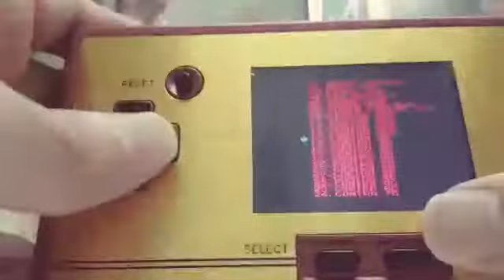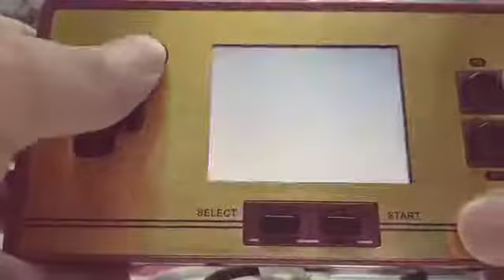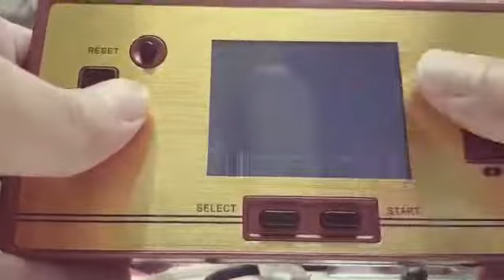Portable Atari Switch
PORTABLE ATARI SWITCH ! Hanya RM168

NEW STOCK ARRIVE!! STOCK BARU!!

GREAT GAMES Available !
- Rockman
- Super Mario 1 2 3
- Contra 1 2 3
- Ninja Turtle 1 2 3
- Ninja Gaiden
- Sonic The Hedgehog
- Adventure Island
- Battle Tank
- Chip And Dale
- Many more our 1980 childhood game ( Epic!)

Your Childhood Games is here ! This round come with portable and able to switch to 40 inch tv mode. You can have it now ! Get one for your family and ramai ramai main sekeluarga. Send a gift to your friend or children.

PRODUCT FEATURES ( RM168 )
- 472 Games
- Av cable 3M long
- Switch mode portable to TV mode
- Battery Charger
- 2 player joystick ( FREE )
- 128 Additional GAME ( FREE )
- Additional battery ( FREE )

* Pm To Confirm Order
* COD Kepong / Courier
* Postage RM7.5 penisular / RM12.5 Sbh or Srwk
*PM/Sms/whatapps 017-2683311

Mari dapatkan stock anda sekarang !

READY STOCK !